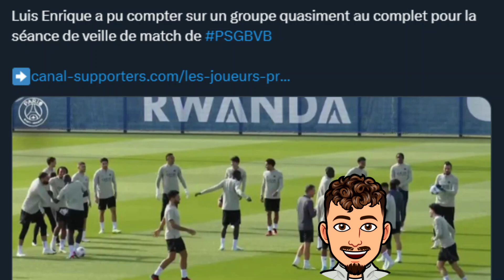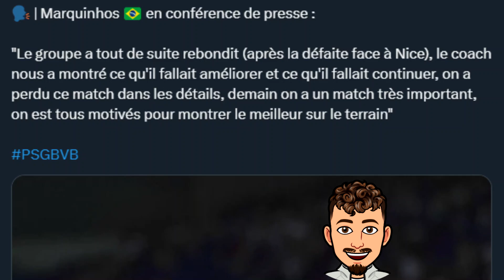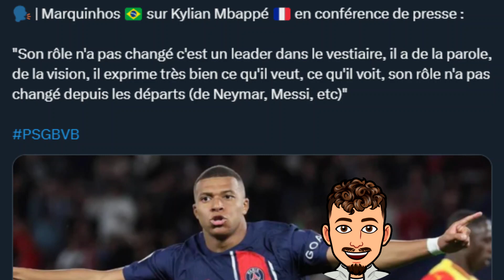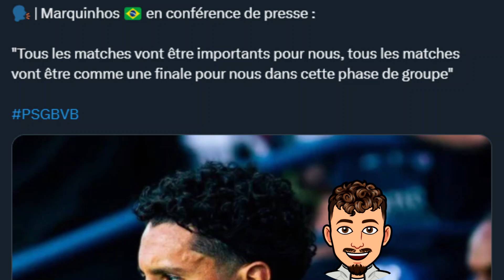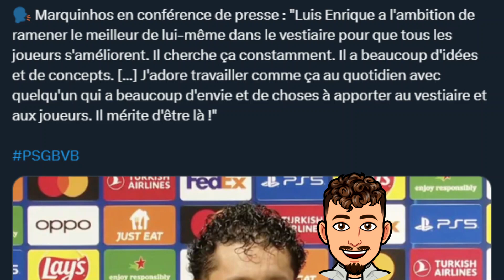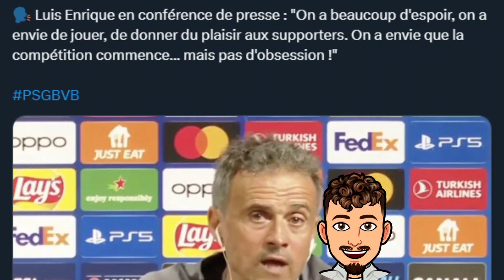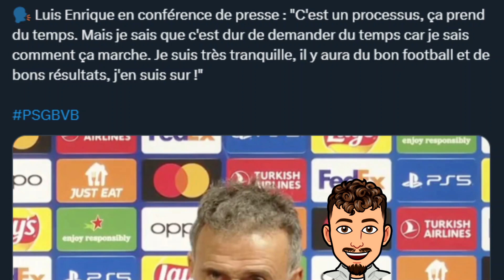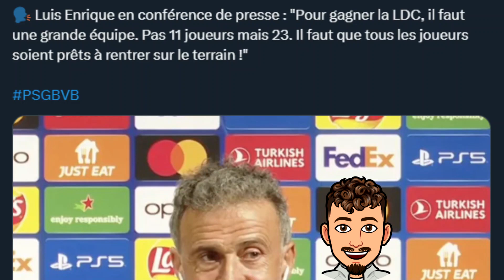Luis Enrique confiant avant PSG - Dortmund ! Marquinhos parle du rôle de Mbappé ! Le PSG favori ?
Dans cette vidéo on retrace les dires de Luis Enrique et Marquinhos durant la conférence de presse d'avant match entre le PSG et Dortmund en ligue des champions !